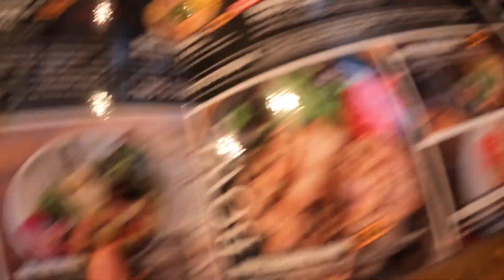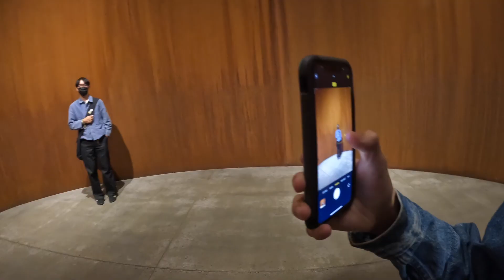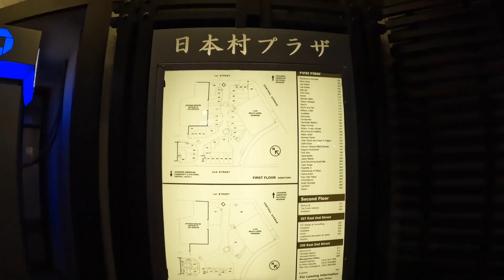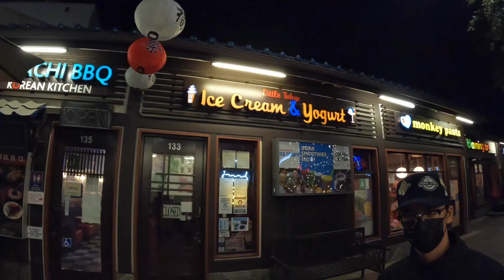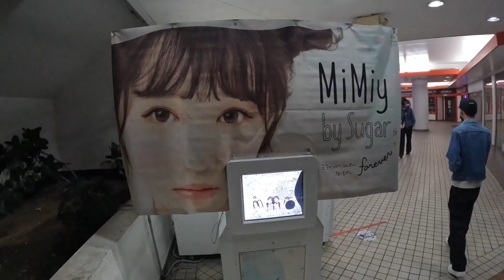gabesworld | LA TRIP II (lacma, little tokyo, and more!)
another old video bc im so lazy to edit hahaha. anywaaays, heres a little family trip we took back in february. hope you enjoy! i love you, have a good day!